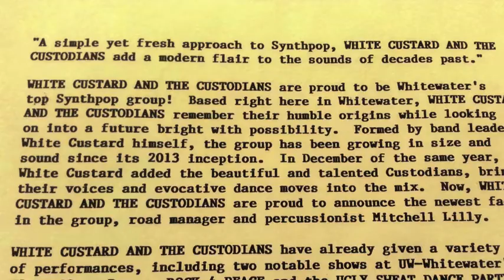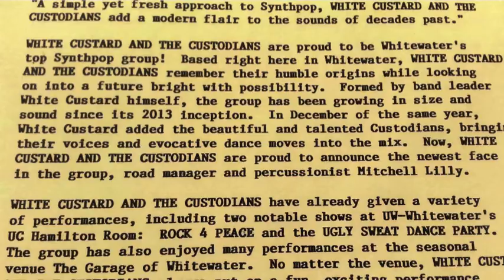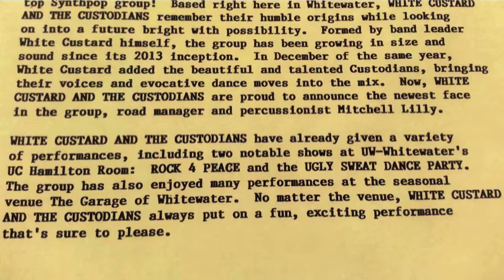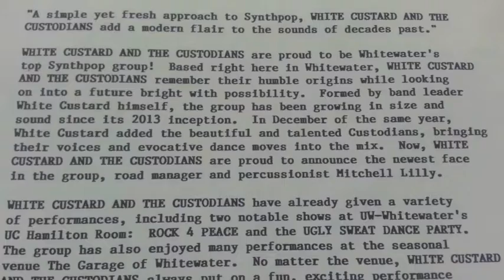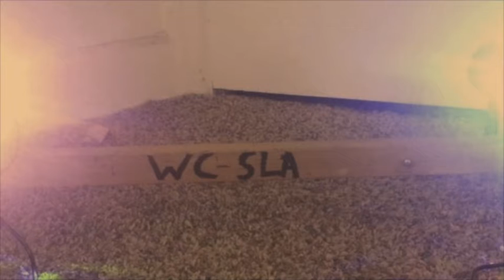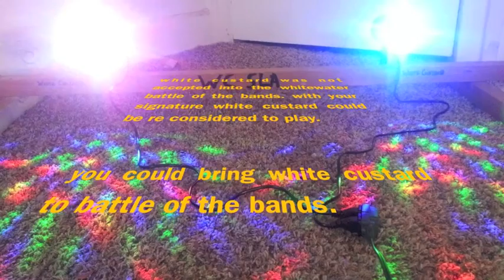white custard unofficial bootleg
sign the petition for white custard to be in battle of the bands... common, you know you wanna